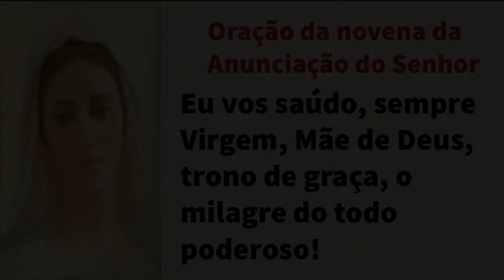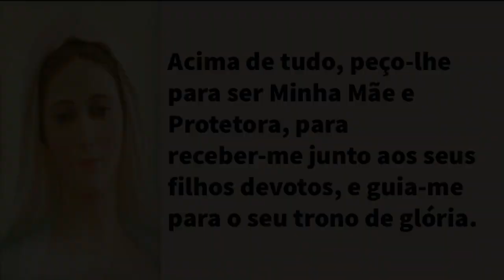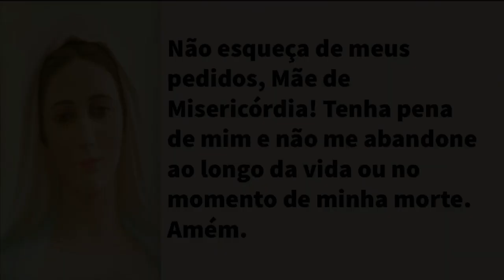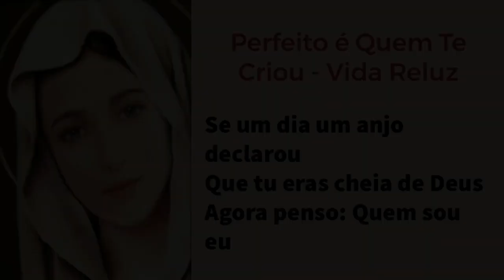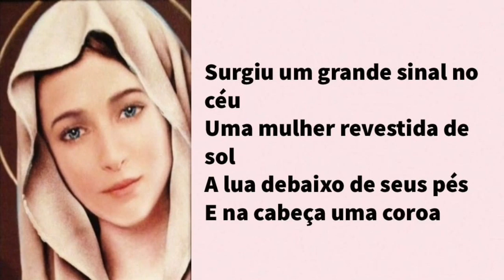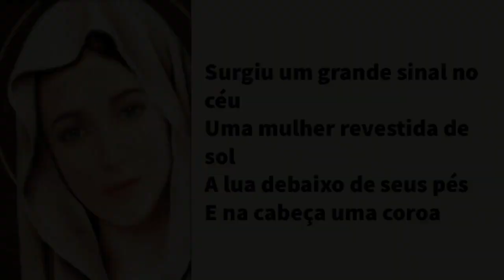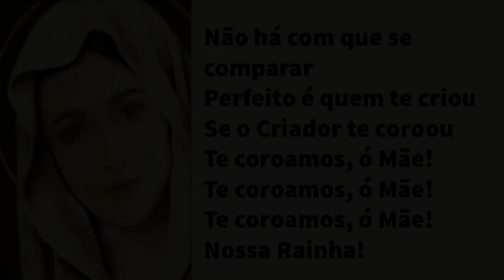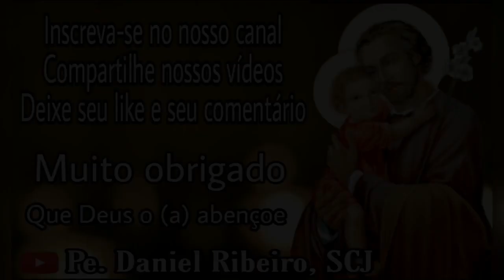NOVENA DA ANUNCIAÇÃO DO SENHOR - 4º Dia